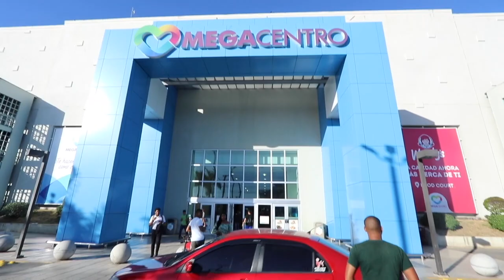Santo Domingo tour